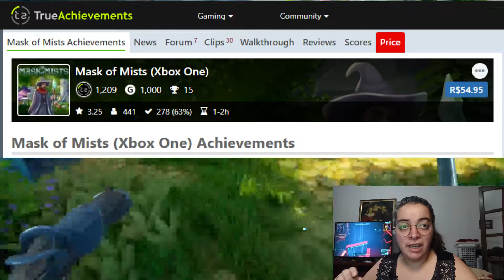✅Review - Mask of Mists - Ainda vale a pena jogar 2022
✅Mask of Mists é um jogo de ação e aventura na primeira pessoa no qual mergulhas na exploração de um mundo cheio de magia e segredos!

✅Data de lançamento inicial: 9 de abril de 2020
Desenvolvedores: 9 Eyes Game Studio, Sometimes You
Estúdios: 9 Eyes Game Studio, Stately Snail, Sometimes You
Gêneros: Jogo eletrônico de aventura, MAIS
Plataformas: Xbox Series X, PlayStation 4, Xbox One, Microsoft Windows, Nintendo Switch, PlayStation 5
🔹Links🔹
📌Troféus